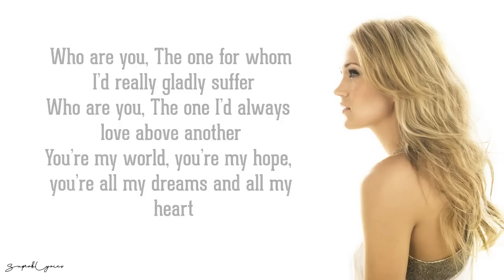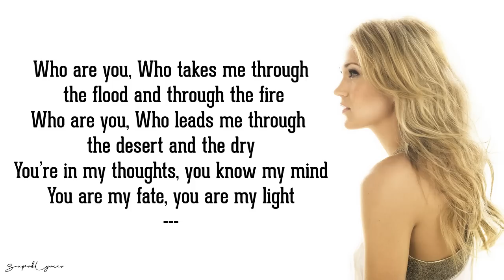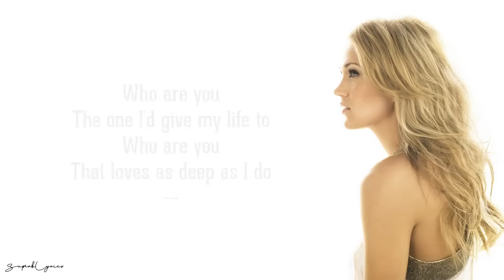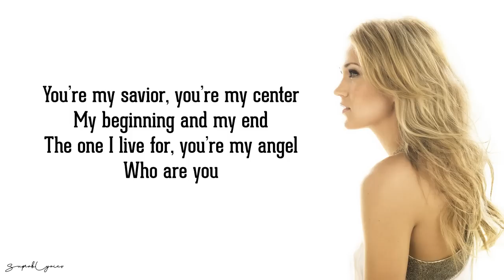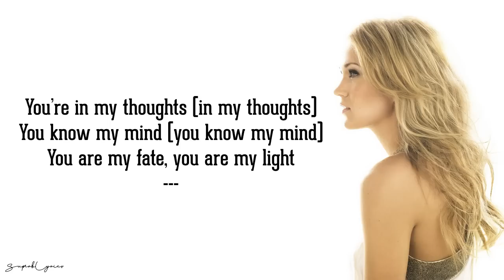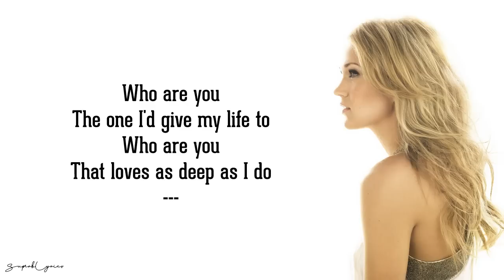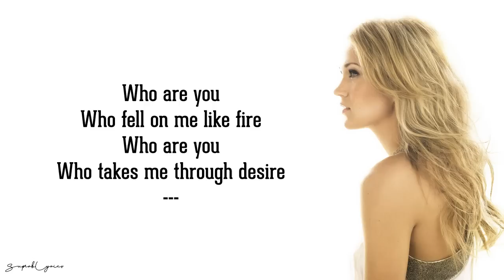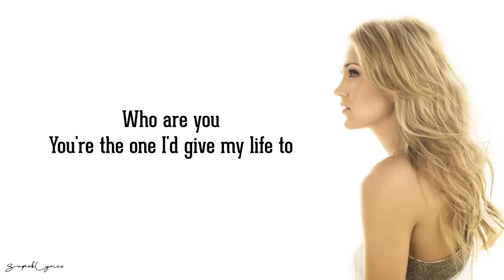Who Are You - Carrie Underwood (Lyrics)